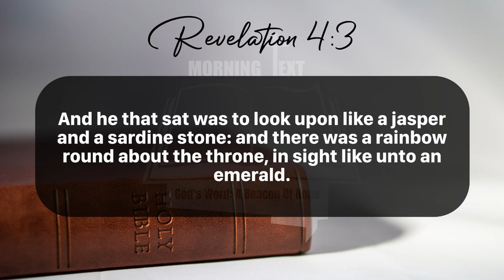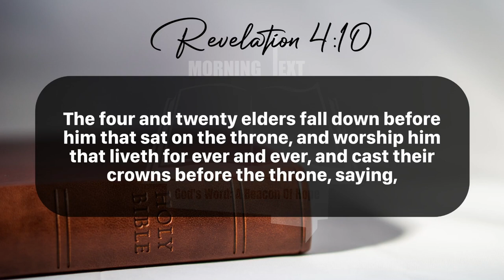Morning Inspiration and Bible Verse. (Revelation 4:1-11) Saturday, June 1, 2024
Revelation 4

1 After this I looked, and, behold, a door was opened in heaven: and the first voice which I heard was as it were of a trumpet talking with me; which said, Come up hither, and I will shew thee things which must be hereafter.

2 And immediately I was in the spirit: and, behold, a throne was set in heaven, and one sat on the throne.

3 And he that sat was to look upon like a jasper and a sardine stone: and there was a rainbow round about the throne, in sight like unto an emerald.

4 And round about the throne were four and twenty seats: and upon the seats I saw four and twenty elders sitting, clothed in white raiment; and they had on their heads crowns of gold.

5 And out of the throne proceeded lightnings and thunderings and voices: and there were seven lamps of fire burning before the throne, which are the seven Spirits of God.

6 And before the throne there was a sea of glass like unto crystal: and in the midst of the throne, and round about the throne, were four beasts full of eyes before and behind.

7 And the first beast was like a lion, and the second beast like a calf, and the third beast had a face as a man, and the fourth beast was like a flying eagle.

8 And the four beasts had each of them six wings about him; and they were full of eyes within: and they rest not day and night, saying, Holy, holy, holy, Lord God Almighty, which was, and is, and is to come.

9 And when those beasts give glory and honour and thanks to him that sat on the throne, who liveth for ever and ever,

10 The four and twenty elders fall down before him that sat on the throne, and worship him that liveth for ever and ever, and cast their crowns before the throne, saying,

11 Thou art worthy, O Lord, to receive glory and honour and power: for thou hast created all things, and for thy pleasure they are and were created.